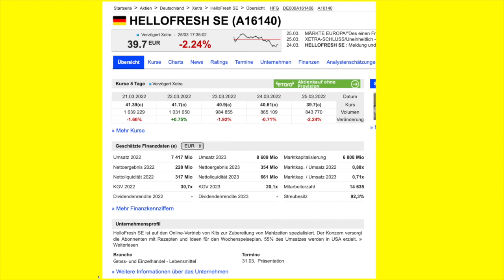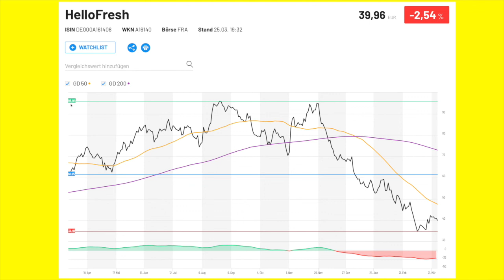Hello Fresh Aktie Analyse! Hello Fresh News! Hello Fresh Aktie fällt stark!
Heute habe ich für Euch die Hello Fresh Aktie dabei und ich gehe auf die zukünftige Entwicklung ein.
Wie sieht es mit den Hello Fresh Zahlen aus und was macht die Hello Fresh Aktie gerade?
Außerdem gehe ich auf die aktuellsten Finanzdaten zu Hello Fresh ein und wir schauen uns wie immer den Chart zusammen an.
Alles was Ihr wissen müsst seht Ihr kurz und knapp zusammengefasst in meinem Video!
Viel Spaß!